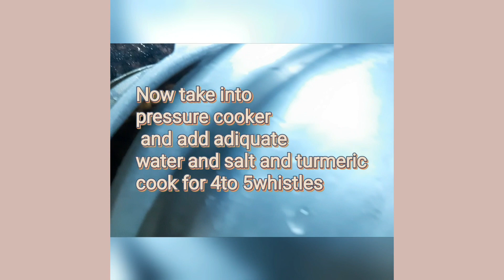Senagala prasadam Guruvaram ila chesi chudandi||how to prepare chickpeas prasadam on Thursday🙏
Normally we prepare Chickpeas prasadam on Thursday and also in festival days to offer God
better way of preparing this is explained step by step in very Easy way..
try this way preparing Chivkpeas prasadam offer to Baba on Thursday atleast For 5weeks For Better result in your Life
keep watching my videos more Exiting cooking videos coming in its way